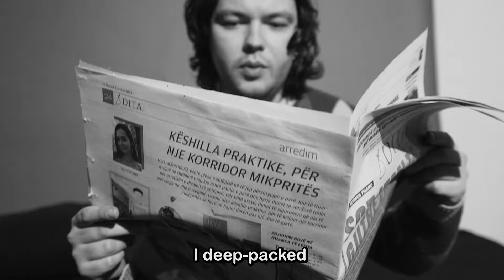Firewall - Pitbull "Fireball" Parody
Vicarius Studios in collaboration with Zero Day Productions is pleased to present the Infosec Parody series! First up, Firewall by Pitbull!

vsociety character: Vicarius Studios